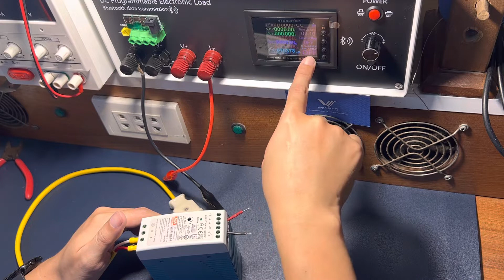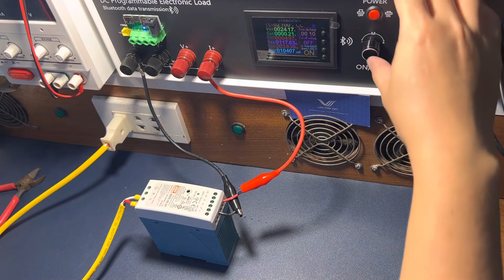Test nguồn meanwell mdr-40-24 max tải